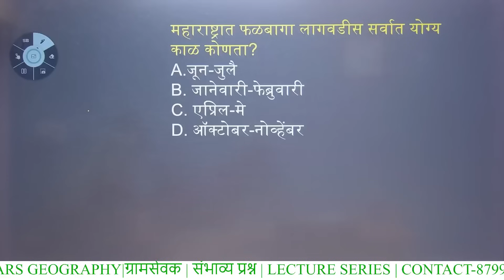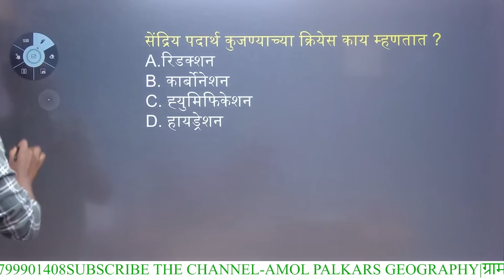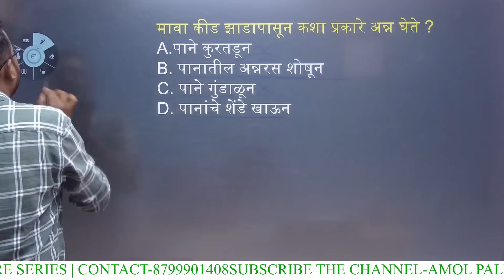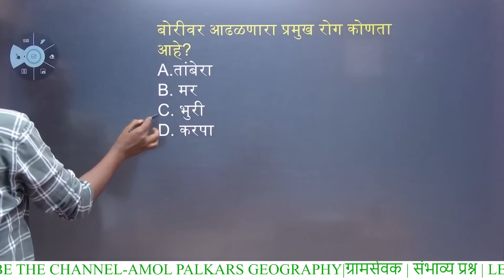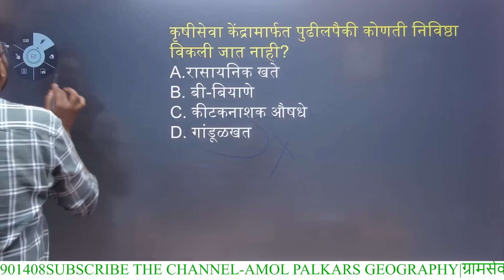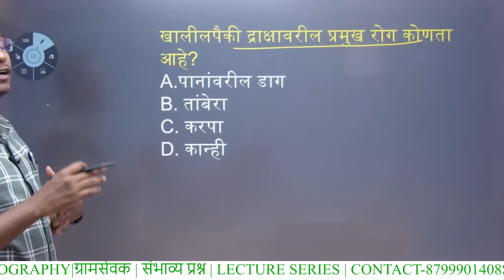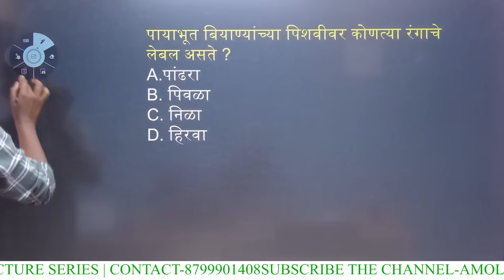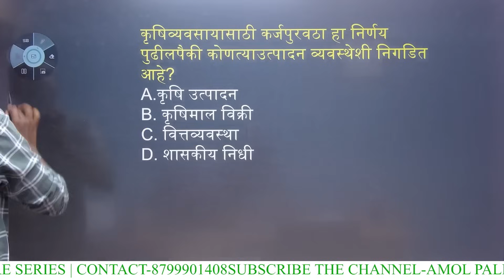ग्रामसेवक | कृषीसेवक | संभाव्य प्रश्न | ibps pattern | तांत्रिक घटक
संगणक | computer | ग्रामसेवक | मंत्रालयीन क्लार्क | GRAMSEVAK | MPSC CLERK | Computer imp que | by amol palkar sir

ग्रामसेवक | कृषीसेवक | तांत्रिक घटक | सराव प्रश्न | gramsevak | krushisevak | ibps | amol palkar

ग्रामसेवक | कृषीसेवक | तांत्रिक घटक | gramsevak | ibps pattern | संभाव्य प्रश्न | कृषिविषयक ज्ञान |
Gramsevak imp que | ग्रामसेवक संभाव्य प्रश्न | तांत्रिक घटक | ibps pattern | zpexam | by amol sir

GRAMSEVAK | ग्रामसेवक तांत्रिक घटक | 73 वी घटनादुरुस्ती | पंचायतराज | संभाव्य प्रश्न | mpscclerk zp_bharti_2023 | by amol palkar sir

ग्रामसेवक भरती | gramsevak | समाजशास्त्र तांत्रिक घटक | social science 12th | प्रश्न by amol sir

कंत्राटी ग्रामसेवक | gramsevak | तांत्रिक घटक | सामुदायिक संस्था | समाज मानसशास्त्र व्याख्या  | by amol palkar sir

कंत्राटी ग्रामसेवक | GRAMSEVAK STRATEGY | IBPS PATTERN | 172 + मार्कांची रामबाण STRATEGY | amol sir

नगरपरिषद भरती २०२३ | भारताचा भूगोल | KNOCKOUT SERIES | प्राकृतिक भूगोल | BY AMOL PALKAR SIR

join telegram for short notes